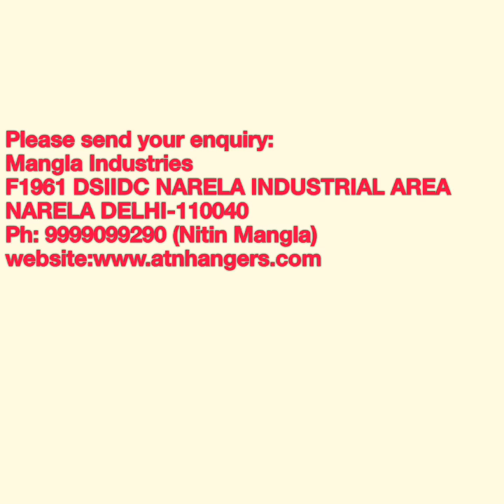Mfr of Bucket handle for paint buckets, milk cans, drum handles, household buckets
Mangla Industries is one of the major unit of manufacturing Iron and Steel wire items for general and industrial use. Our main line of business is manufacturing of Iron and steel wire Handles to be fitted in plastic buckets, plastic paint buckets, baskets, drums, basins, tubs, blow moulded containers and tin paint containers.  We are exporting Iron handles which can be used for various household purposes. Also into steel wire handles to be fitted in blow moulded containers, handles for plastic buckets & drums and also offering handles for misc. types of buckets and containers.

MANGLA INDUSTRIES

Manufacturer & Exporters of wire handle

F-1961 DSIIDC NARELA INDUSTRIAL AREA

DELHI-110040

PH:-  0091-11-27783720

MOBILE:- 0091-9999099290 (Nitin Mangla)